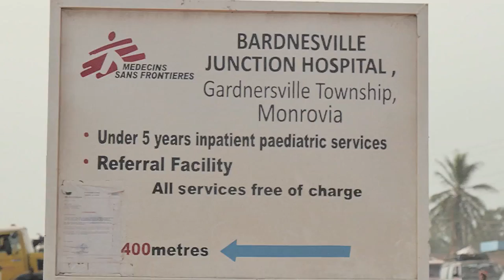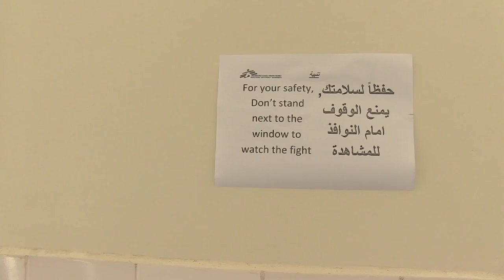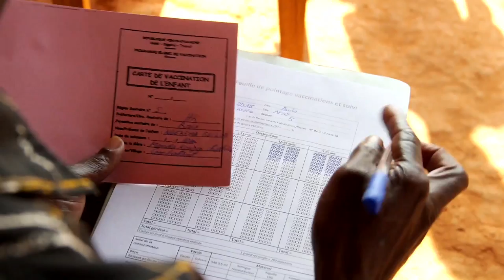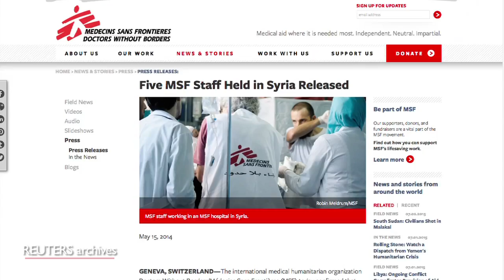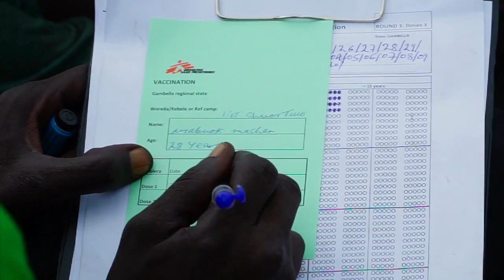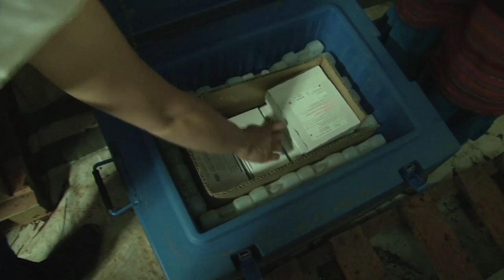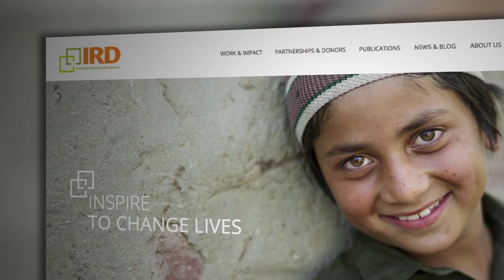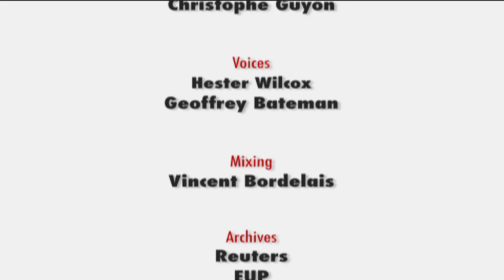MSF's Year in Focus 2014-2015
Doctors Without Borders/Médecins Sans Frontières (MSF) looks back on the last 12 months and brings you reports on: the Ebola response in West Africa; the increasing challenge of antibiotic resistance; the ongoing conflict in Yemen; the miserable situation for displaced people in Central African Republic; the exodus of refugees from South Sudan to Gambella camp in Ethiopia; people displaced by Boko Haram's violence in Nigeria; MSF's intervention after the Nepal earthquake; the needs of people affected by fighting in Ukraine; new hope for people with drug-resistant TB; the trauma of residents in the Palestinian territories; the challenges to and importance of providing vaccinations to displaced children; and the work of MSF's national staff to continue providing aid inside Syria after international staff had to relocate to Turkey due to security concerns.